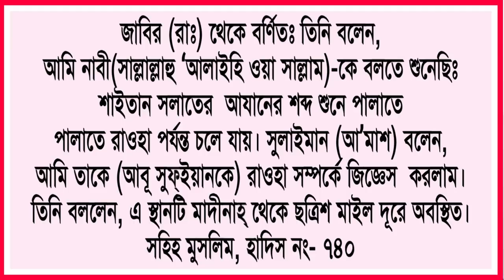যে আওয়াজ শুনলে শয়তান 36 মাইল দূরে পালিয়ে যায় দেখুন!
🌟ইসলাম সম্পর্কে আরও অনেক কিছু জানতে ও শিখতে আমার ওয়েবসাইট ভিজিট করুন

আসসালামু আলাইকুম সম্মানিত বন্ধুগন আল্লাহ তাআলা পবিত্র কোরআনে ইরশাদ করেছেন যে নিশ্চয়ই শয়তান তোমাদের প্রকাশ্য শত্রু তাই আল্লাহ তায়ালার ঘোষণা অনুযায়ী সমস্ত মানুষের শত্রু হলো শয়তান আর রাসূল হাদীস শরীফে সাধন সম্বন্ধে আরও অনেক কিছু বলেছেন এবং একটি গুরুত্বপূর্ণ কথা বলেছেন তা হল যে এমন একটি শব্দ বা এমন একটি বাক্য যেটাকে আমরা আজান বলি এই আযানের শব্দ শয়তান শুনতে পেলে শয়তান 36 মাইল দূরে পালিয়ে যায় আজকে সে হাদিস সম্পর্কে আলোচনা করেছি আশাকরি আলোচনা কি আপনাদের ভালো লাগবে ভালো লাগলে অবশ্যই শেয়ার করবেন ভিডিওটি দেখার জন্য অসংখ্য ধন্যবাদ  জাযাকাল্লাহ খায়ের